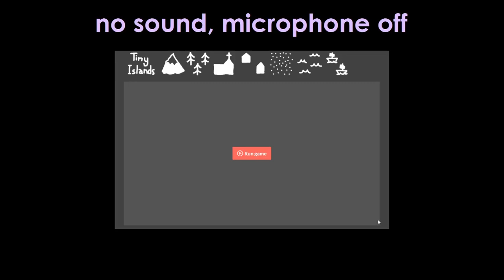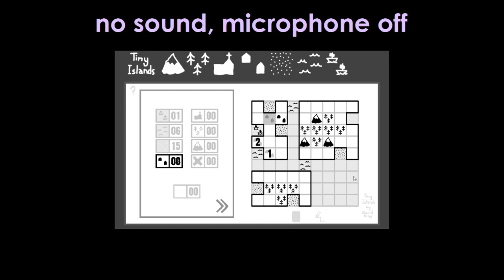silent Tiny Islands - not too shabby